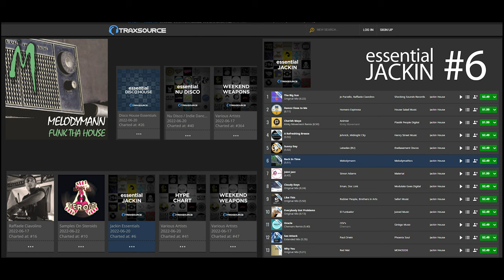Melodymann - Funk Tha House EP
No holds barred on this 4 track banger !
Melodymann keeps a steady flow of funk oozing through soulful house trax, embracing the mind with nostalgic disco strings and remaining fresh with uplifting vocals.

1) Melodymann - Back In Time
2) Melodymann - That Ol' Skool Love
3) Melodymann - Goodies
4) Melodymann - One More Tune

Thank you for your feedback and continuous support !